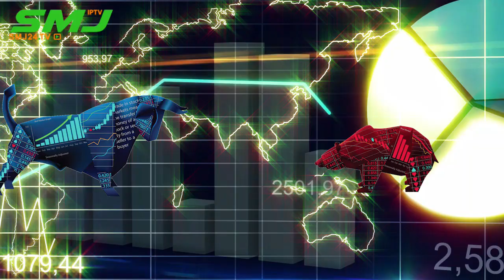আজকের বাজার পর্যালোচনা 31/03/2022 SMJ24.TV